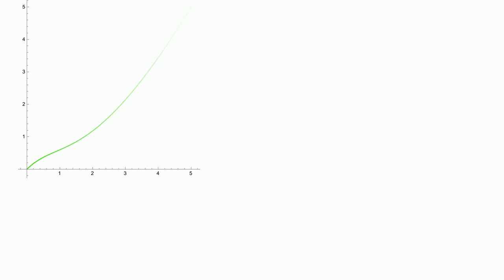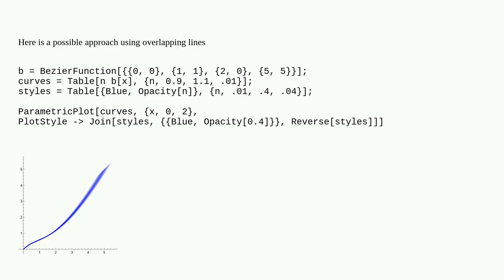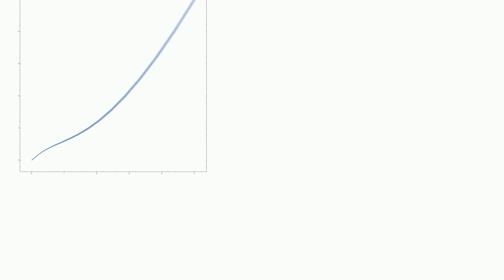Mathematica: How to blur a line gradually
How to blur a line gradually

A special thanks goes out to the community

  graphics visualization